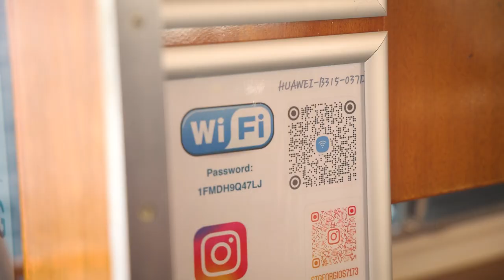St. GEORGIOS for Charter in Protaras, Cyprus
The beautiful Italian-made yacht, once owned by the fourth President of Cyprus, Glafkos Cleridides (from 1993 to 2003)